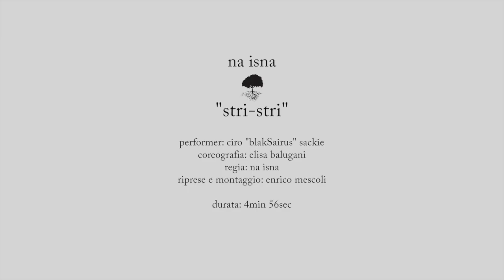Na Isna - Stri-stri [video ufficiale]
Primo video ufficiale dal disco "UN DIO FURIOSO"
Regia: Na Isna
Riprese e montaggio: Enrico Mescoli
Audio: Federico Truzzi
Coreografia: Elisa Balugani
Performer: Ciro "BlakSairus" Sackie
Na Isna: Marco Na Isna Lodi, Enrico Pasini, Luca Torreggiani, Enrico Mescoli